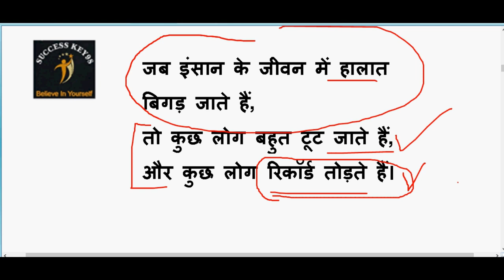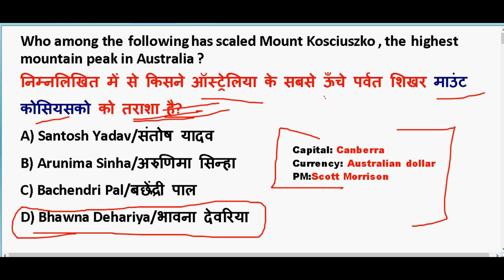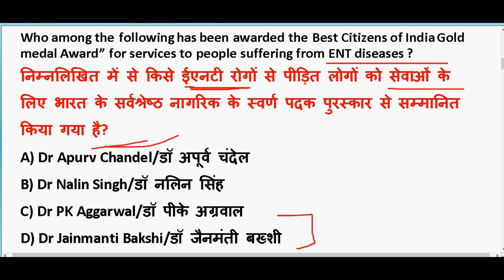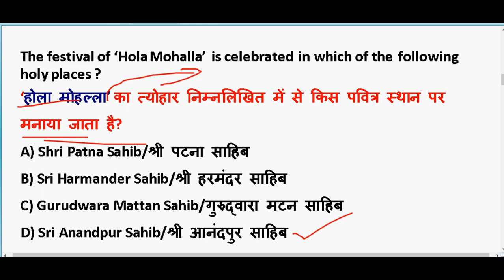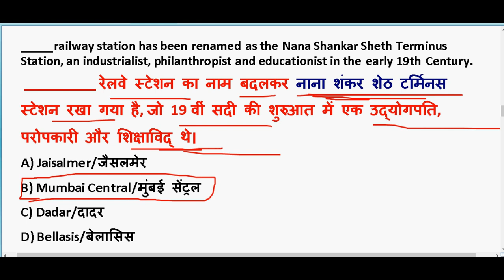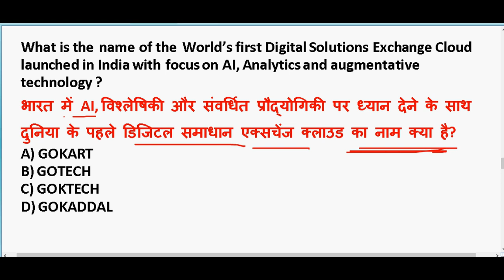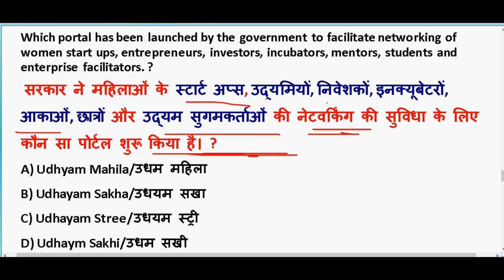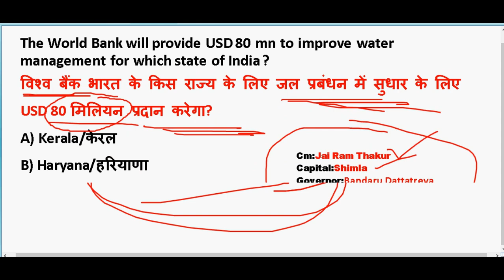27 March 2020 Current Affairs in hindi | Current affairs 2020 important questions | Rrb ntpc 2020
27 March 2020 Current Affairs in hindi | Current affairs 2020 important questions | Rrb ntpc 2020

GENERAL SCIENCE  : 2 pm

GS TOP 40 QUESTION : 4.00 PM

MATH CLASS (Crash Course ) :6.00 PM

Static Gk :8 PM

2020 imp current affairs in hindi

20th march 2020 current affairs